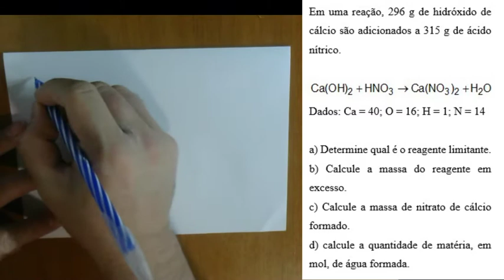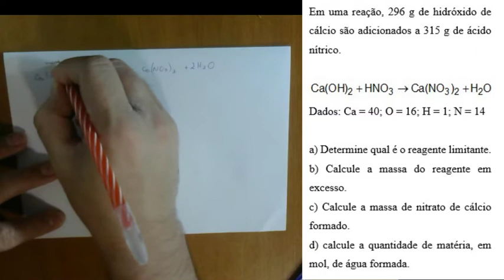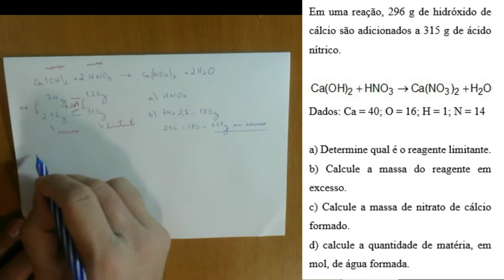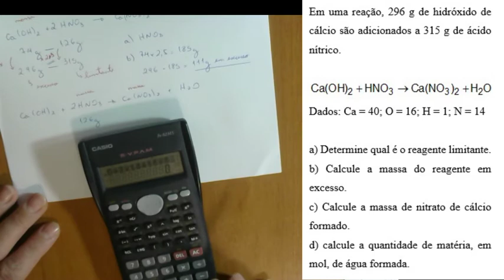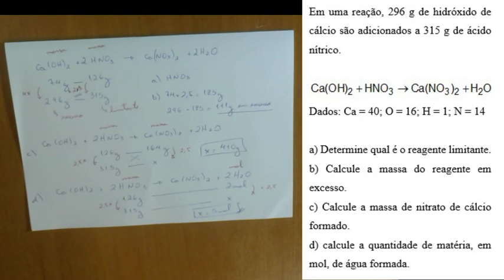IQMM7 - Cálculo estequiométrico - Excesso e limitante - exercício resolvido